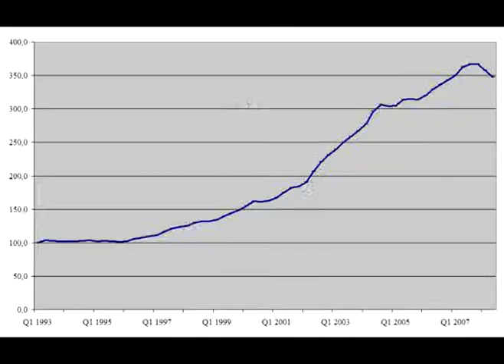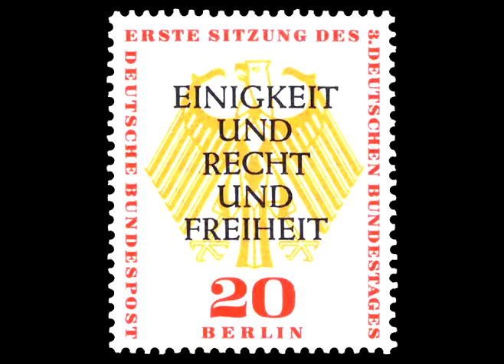Skylla - Abgesang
political Hip Hop